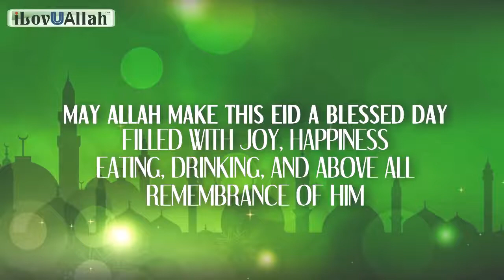EID MUBARAK 2017 I LOVE U ALLAH Production !